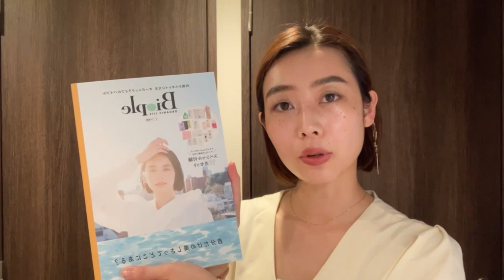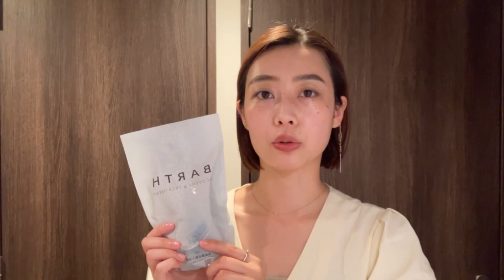【ビープルバイコスメキッチン購入品🛍】お風呂グッズ🛁インナーケア💊フェムテック🌹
🛍 コスメキッチン公式オンラインサイト

🌿目次🌿

00:49 Biople by CosmeKitchen CRYSTAL CLEARING BATH SALT 2750円

02:04 BARTH 薬用BARTH中性重炭酸入浴剤(15g×30錠) 2750円

03:37 MOON PANTS ムーンパンツ　デイタイム　ブラックレース‹Lサイズ›　5280円

05:17 MVP ビタミンC-1000mg 30粒　2462円

06:50 バイオ・ノーマライザー　青パパイヤ酵素EX　ボトル　3240円

08:23 Warm routine shot 275円

このチャンネルでは、元美容部員・エステ員の美容家(29)が、愛してやまないナチュラルオーガニックのスキンケアの魅力を発信しています。プライベートなVLOGもあり。

ゆったり系の音声なので、ラジオ感覚でのんびり聴いてください〜^ ^

🌏ナチュラルオーガニックの教科書第2弾をつくりました🌏

💘3/4リリース💘
【ナチュラルオーガニック式ミルククレンジング・洗顔講座（テキスト&動画）】※ほぼノーカットフルバージョン

💘ご好評につき増枠💘
【敏感肌の女性のためのナチュラルオーガニック式スキンケア講座(音声＆動画)3時間】

【その他SNS】